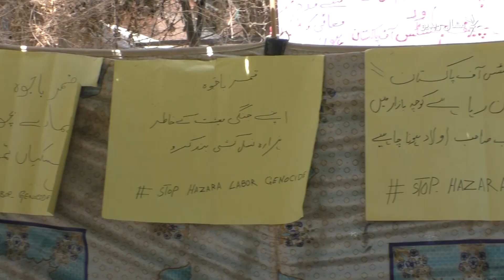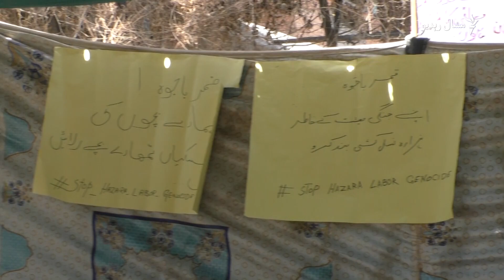په کوټه کې هزاره ګانو پرلت وهلی دی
په کوټه کې لسګونه هزاره ګانو د هدفي وژنو ضد احتجاجي پرلت پیل کړی او وايي، د پاکستان حکومت دې ورته د تحفظ باور ورکړي. په دې پرلت کې زیاتره ښځې او ماشومان دي او ځېنو یې د نه خوړلو هوډ کړی. ویډيويي رپورټ وګورئ.